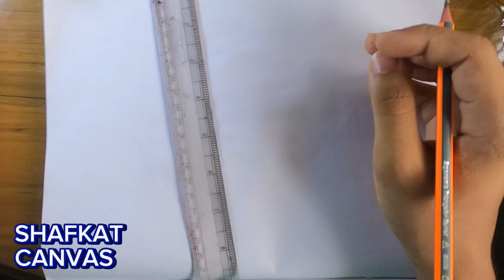How to draw KITE || step by step (very easy) || Drawing || Art Video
I used Diamond Color in this drawing.

Timecode:
0:00 - Drawing
1:16 - Let's Paint

kw: painting, arts, how to, draw, Kite, nursery, play, pre-school, primary, school, fine arts,